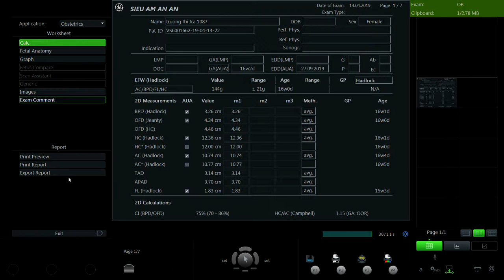TRƯƠNG THỊ TRÀ